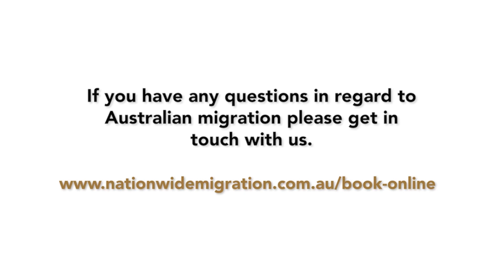7 Common Mistakes to Avoid in Your Vetassess Skills Assessment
7 Common Mistakes to Avoid in Your Vetassess Skills Assessment

Please add your questions in the comment section and I will try my best to reply.

FREE IELTS Reading and Writing Assist VOUCHER worth $35 if you book your test in Australia through the below link:

Suman Dua is a registered Migration Agent based in Brisbane Australia who specialises in skilled visas, skills assessments, course admissions, student visas, graduate visas, and Global Talent Independent visas.